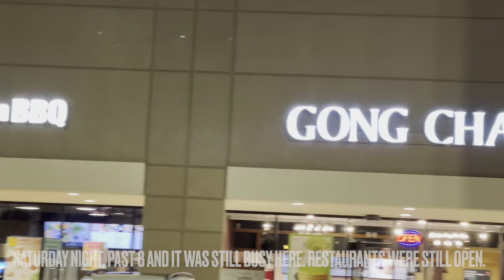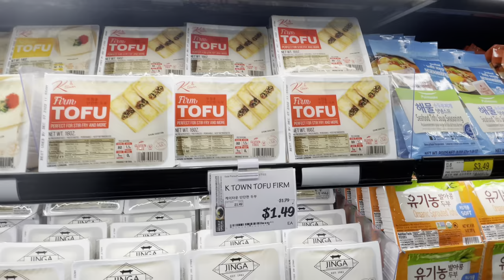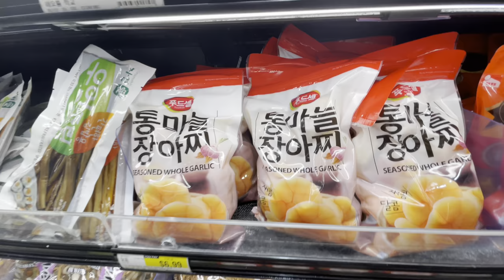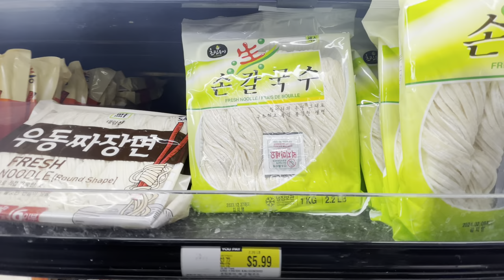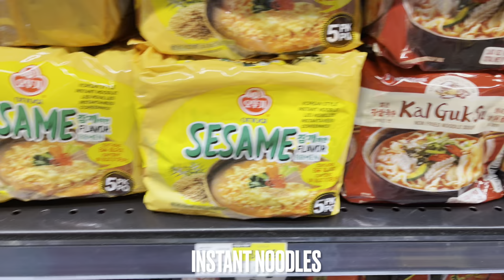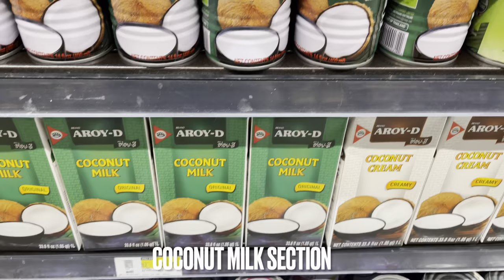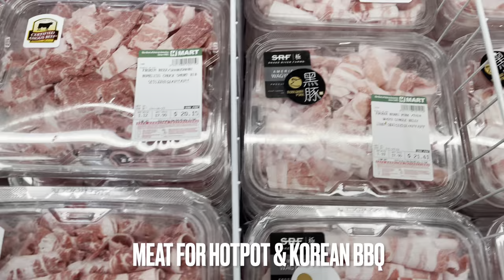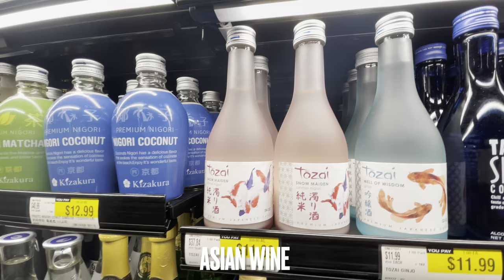HMart- Katy Asian Town. Saturday Night Grocery Shopping. Exploring Food & Culture